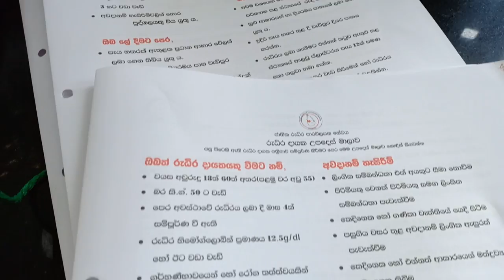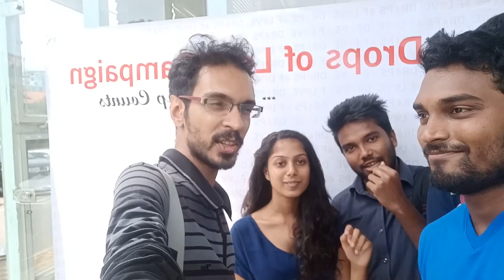ලේ දන් දෙන්න යමු ! | Blood Donation VLOG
ලේ දන් දෙන්න ගියාට මට දෙන්න බැරිවුනා මගේ බර අඩුයි දවස ගානේ නිදිමරාගෙන විඩියො දාන එකේ අවුලක් ඇත xD

PC Specs:
- 4TB SATA II HDDs
-550W Seasonic Powersupply